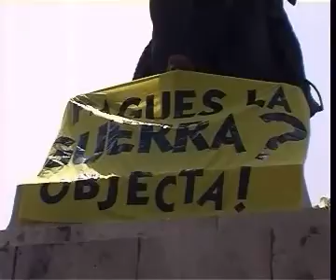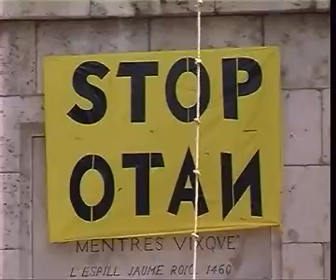Acción MOC-València en la estatua del Cid contra el gasto militar (2003)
Activistas del MOC-València escalan la estatua de El Cid, en la Pl. de España de València, y cuelgan ropa y pancartas a favor de la objeción fiscal al gasto militar y contra la base de la OTAN de Bétera. Junio de 2003.